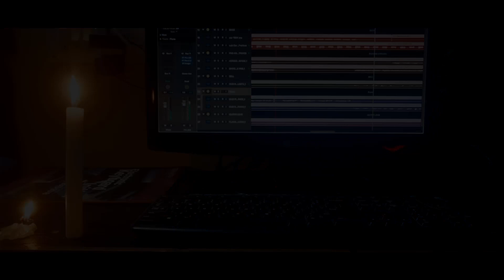Loosu Penne Cover Naveen Stephen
Music Programmed: Naveen Stephen
Mix & Mastered: Naveen Stephen